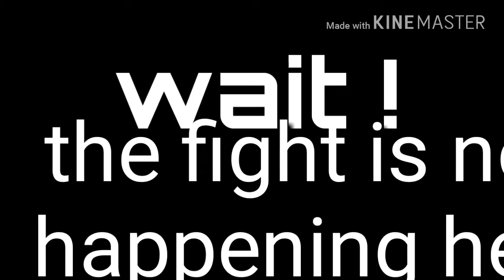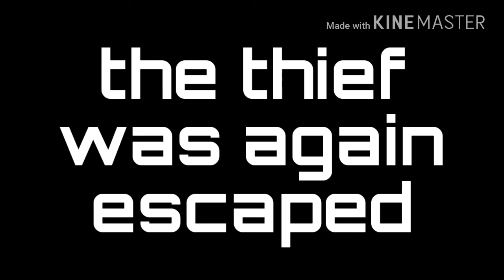Prison breaker short film with kinemaster